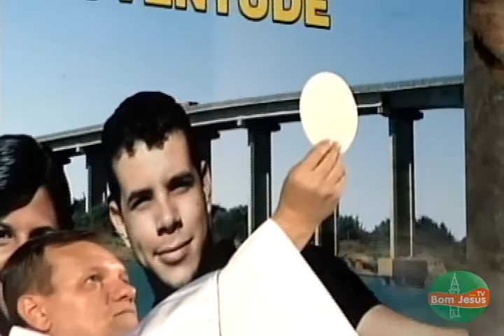1ª Noite do Tríduo a Nossa Senhora Aparecida em Bom Jesus da Lapa - Bahia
1ª Noite do Tríduo em Preparação a festa de Nossa Senhora Aparecida
no Santuário do Bom Jesus da Lapa.
Com o tema é "Com a mãe APARECIDA seguimos Jesus, nossa luz".
Noiteiros: Vaqueiros, Pescadores e trabalhadores Rurais.